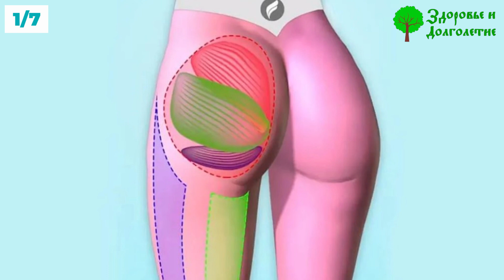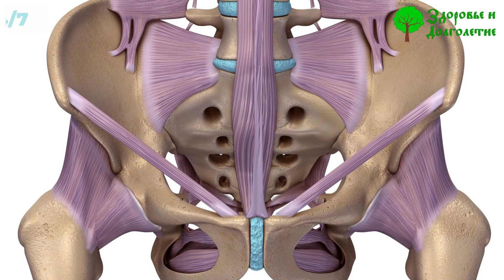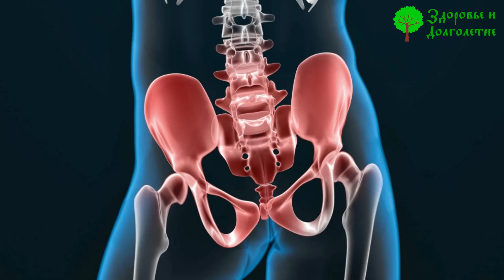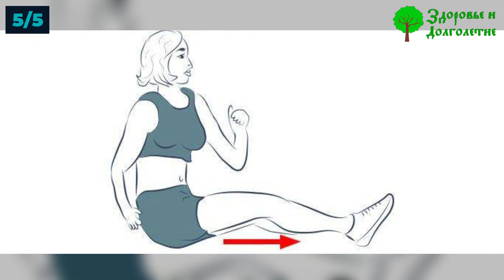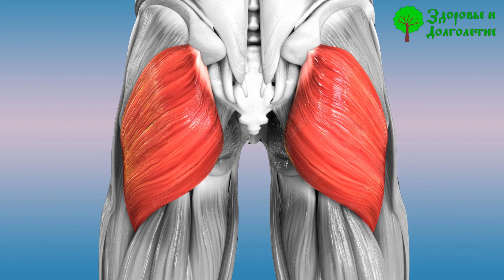Неумывакин: Забудьте об отеках, запоре, простатите, недержании и даже...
Сегодня мы откроем вам секрет, как с помощью одного простого метода получить огромную пользу как для мужского, так и для женского организма! Избавиться от простатита, отеков ног, недержания мочи, застойных явлений в кишечнике, в том числе запоров, а также целого ряда заболеваний желудочно-кишечного тракта. Еще и получить отличную профилактику от геморроя.
Способ прост и доступен каждому!
Какую польза для здоровья вас ожидает?
Способ, о котором мы скажем уже в ближайшие минуты, оказывает комплексное действие на организм. Вот какие эффекты вы получите, если возьмете метод себе на вооружение:
• приводятся в тонус ягодичные мышцы, улучшается кровообращение в этой области тела, а значит, ткани получают больше питания, кожа разглаживается, а неприятные проявления целлюлита постепенно сходят на нет;
• уменьшается риск возникновения такой крайней неприятной и опасной болезни, как геморрой, а все благодаря стимуляции мышечных и соединительных тканей вкупе с усилением кровообращения;
• нормализация работы кишечника – метод является отличной профилактикой запоров, застойных явлений и целого ряда заболеваний желудочно-кишечного тракта;
• укрепляются мышцы малого таза, что особенно важно для женщин, так как сильные боли во время менструации сходят на нет;
• осуществляется благоприятное влияние на метаболизм, обменные процессы ускоряются за счет стимуляции кровообращения и питания тканей тазовой области;
• укрепляется мускулатура корпуса, в особенности косых мышц живота, благодаря чему этот метод может оказать положительное влияние на внешний вид фигуры.
• Дополнительно ходьба на ягодицах поможет при отеках ног и недержании мочи различной степени тяжести.

➤➤➤ВНИМАНИЕ!